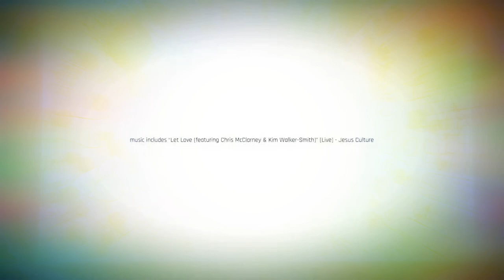“a teacher’s heart” painted by the toes of Rosie Jon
“a teacher’s heart” painted by the toes of Rosie Jon | music includes "Let Love” (feat. Chris McClarney & Kim Walker-Smith) by Jesus Culture

[June 2019]